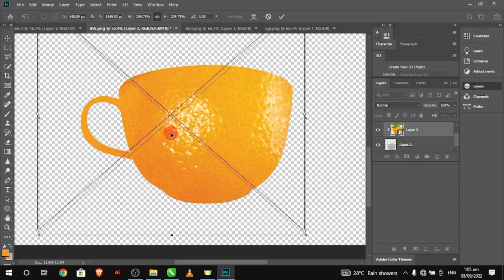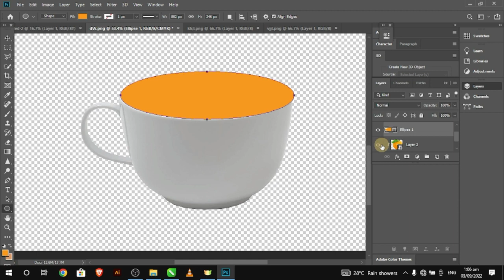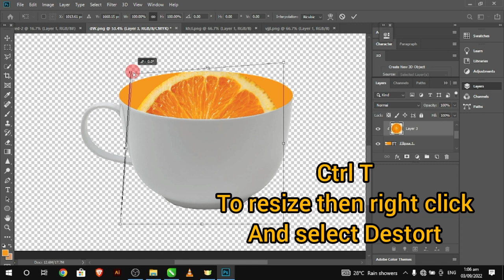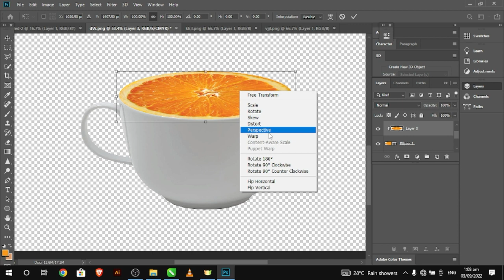Create orange cup photo manipulation with this steps in photoshop.